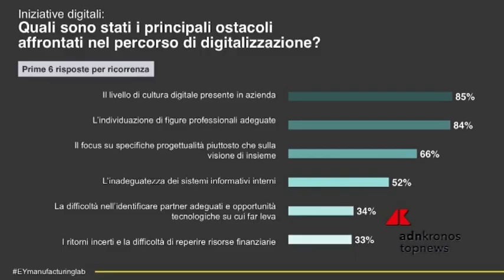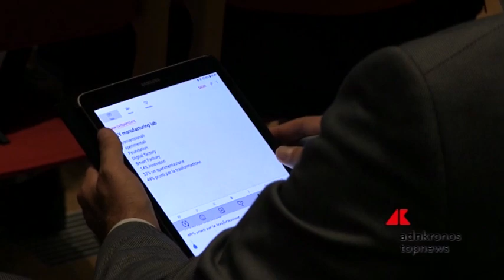Industria 4.0, la strada verso la trasformazione digitale è in salita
Con la seconda edizione di Manufacturing Lab, EY ha coinvolto 400 imprenditori e AD in tutta Italia per confrontarsi sull’innovazione e la trasformazione digitale dell’industria manifatturiera italiana.
Un percorso avviato ma comunque in salita: l’indagine “EY Digital Manufacturing Maturity Index 2019” ha rivelato che la scarsa cultura digitale delle imprese e le difficoltà a reperire figure professionali adeguate sono i principali ostacoli alla digitalizzazione.